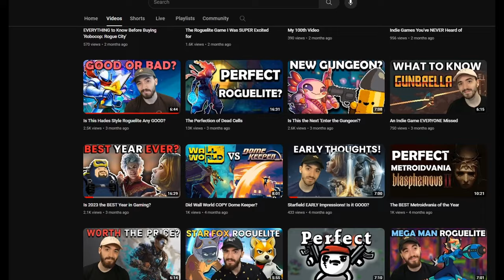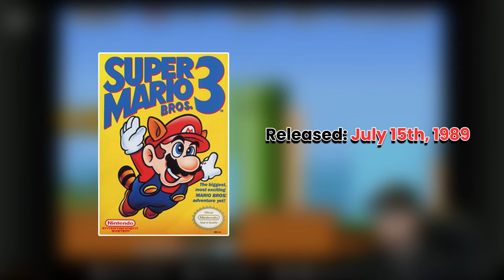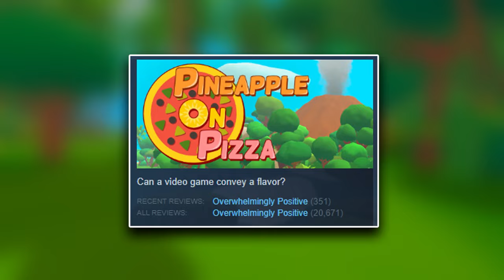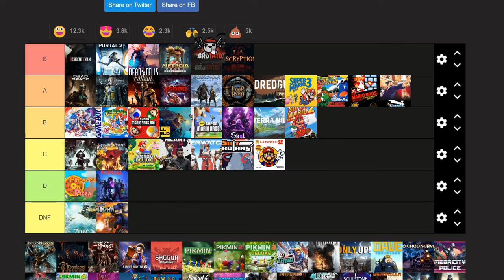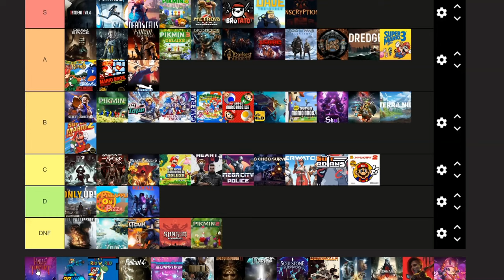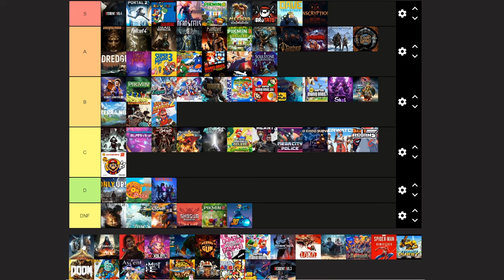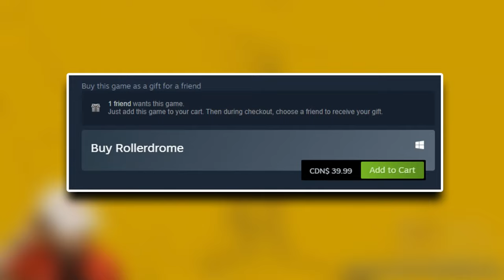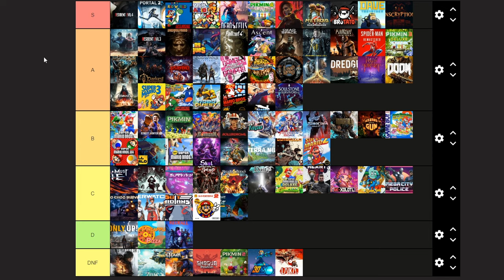Ranking EVERY Game I Beat in 2023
Let's take a look back at EVERY game played in 2023...

*Sub Here:* @Burr_
*Let's Play Channel:* @BurrPlays1

HUGE thanks to:  ShinyPokemon, GameNerd, FartRipple, Falcus, Sithlordwaffles, xBunn, Matt L,  Joel M, Alluminn, Feeniks, Lil_Stina, me_lalala, Lodema, Awan2407, Erich H

Chapters
Intro: 00:00 - 00:28
God of War: Ragnarok 00:29 - 00:59
Inscryption: 01:00 - 01:20
Wizard of Legend: 01:21 - 01:53
Fallout New Vegas: 01:54 - 02:33
Skul: The Hero Slayer: 02:34 - 03:09
Dead Space: 03:10 - 03:48
Metroid Prime Remaster: 03:49 - 04:12
Fire Emblem Engage: 04:13 - 04:56
Ace Attorney Trilogy: 04:57 - 05:32
Portal 2: 05:33 - 05:59
Returnal: 06:00 - 06:38
Mario Bros 1: 06:39 - 07:10
Mario Bros Lost Levels: 07:11 - 07:33
Mario Bros 2 (USA): 07:34 - 08:01
Mario Bros 3: 08:02 - 08:40
Mario Land 2: 08:41 - 09:16
Yoshis Island: 09:17 - 09:48
New Super Mario Bros DS: 09:49 - 10:11
Dead Cells: 10:12 - 10:46
Mario Bros Wii: 10:47 - 11:11
Resident Evil 4: 11:12 - 11:45
Mario Bros U Deluxe: 11:46 - 12:18
Terra Nill: 12:19 - 12:47
Have a Nice Death: 12:48 - 13:21
Dredge: 13:22 - 14:04
Binding of Isaac: 14:05 - 14:43
Gunsuit Guardians: 14:44 - 15:12
Pineapple on Pizza: 15:13 - 15:37
Loop Hero: 15:38 - 16:05
Redfall: 16:06 - 16:38
Wall World: 16:39 - 17:10
Tears of the Kingdom: 17:11 - 17:52
Overwatch 2: 17:53 - 18:28
Warhammer 4000: Boltgun: 18:29 - 18:57
Atomic Heart: 18:58 - 19:29
Brotato: 19:30 - 20:00
Bioshock: 20:01 - 20:34
Darkest Dungeon 2: 20:35 - 21:16
Bleak Sword DX: 21:17 - 21:51
Street Fighter 6: 21:52 - 22:24
Shogun Showdown: 22:25 - 22:45
Pikmin 1: 22:46 - 23:18
Pikmin 2: 23:19 - 23:51
Pikmin 3: 23:52 - 24:21
Tape to Tape: 24:22 - 24:55
Final Fantasy XIV: 24:56 - 25:29
Only Up: 25:30 - 25:48
Dave the Diver: 25:49 - 26:25
Choo Choo Survivor: 26:26 - 26:59
Exoprimal: 27:00 - 27:35
Mega City Police: 27:36 - 28:09
Pikmin 4: 28:10 - 28:55
Halls of Torment: 28:56 - 29:27
30XX: 29:28 - 29:58
Super Mario World: 29:59 - 30:19
Fallout 4: 30:20 - 30:57
Whisker Squadron Survivor: 30:58 - 31:24
Immortals of Aveum: 31:25 - 31:50
Blasphemous 2: 31:51 - 32:30
Dust an Elysian Tale: 32:31 - 33:19
Soulstone Survivors: 33:20 - 33:59
Gunbrella: 34:00 - 34:33
Starfield: 34:34 - 35:15
Remnant 2: 35:16 - 35:55
Cyberpunk 2077: 35:56 - 36:43
AK_Xolotl: 36:44 - 37:28
Knight VS Giant: The Broken Excalibur: 37:29 - 38:11
Wizard With a Gun: 38:12 - 38:59
Danganronpa: Trigger Happy Havoc: 39:00 - 39:39
Super Mario Bros Wonder: 39:40 - 40:19
Robocop Rogue City: 40:20 - 41:05
Resident Evil 2 Remake: 41:06 - 41:39
Exit the Gungeon: 41:40 - 42:20
Marvels Spider-Man Remastered: 42:21 - 43:14
Roboquest: 43:15 - 43:52
DOOM (2016): 43:53 - 44:40
Pajama Sam: No Need to Hide When It's Dark Outside: 44:41 - 45:17
Astral Ascent: 45:18 - 45:53
Death Must Die: 45:54 - 46:35
Danganronpa 2: Goodbye Despair: 46:36 - 47:16
Rollerdrome: 47:17 - 48:10
Paper Mario N64: 48:11 - 48:42
Tiny Rogues: 48:43 - 49:26
Resident Evil 3 Remake: 49:27 - 50:06
Outro: 50:07 - 50:50

Music Used
Out of Shadow - Halo 3
E1M3 - Dark Halls - DOOM
Track 03 - Super Mario Bros 2 (USA)
The Merchant - Dead Cells
The Restless Town - Dredge
The Grateful Afterlife (camp ch.2) - Loop Hero
Eleanora - Atomic Heart
The Forest of Hope - Pikmin
Restaurant Prep - Dave the Diver
Sanctuary Guardian - Earthbound
Cantes de Confesión - Blasphemous
Beware of Forest Mushrooms - Super Mario RPG
M.O.O.N - Dust - Hotline Miami 2
Beautiful Ruin - Danganronpa 2